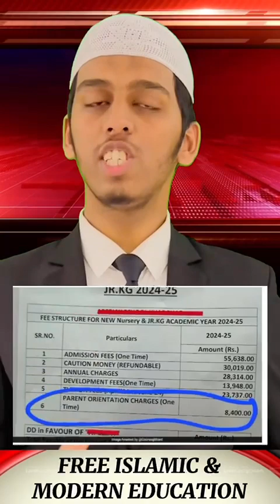Can Other Schools & Educational Institutes Adopt The Curriculum Of Free School International?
EXPLAINED BY
ARQAM BIN ILYAS CHAIRMAN